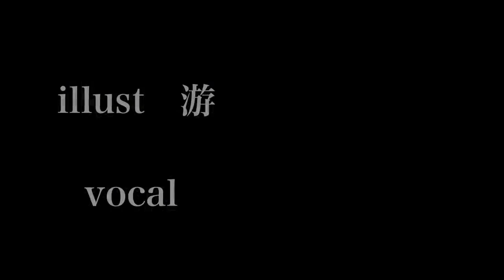‎ ‎ ‎ ‎ ‎ ‎ ‎ ‎ ‎ ‎ ‎ ‎ ‎ ‎ ‎ ‎ ‎ ‎ ‎ ‎ ‎@x0o0x_ (Sub. Español + Romaji)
Canción pedida por un suscriptor ^^

❀ Si quieres que subtitule alguna canción, ponla en los comentarios. (Solo la subtitularé si no existe ningún video en YT subtitulándola)

Créditos:
Por: @x0o0x_
Traducción: Bianey A.

Alternative Titles:
x0o0x_ 「 」 (Subtitulada al Español + Romaji)